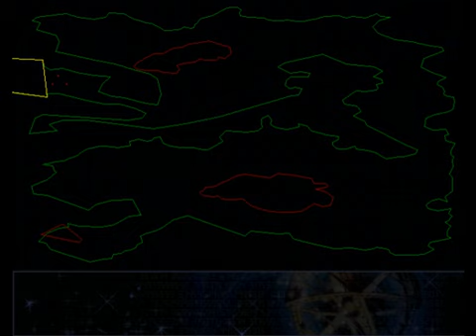Septerra Core Part 23 (Pirate Crew)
So since the last episode we looked for a pirate to help us out and also doing the gambit before we even knew what it was. I say all in a good day's work next we head into the abyss of evil...or greed. Depends on how high you rate Connor on Septerra Core's evilness scale.